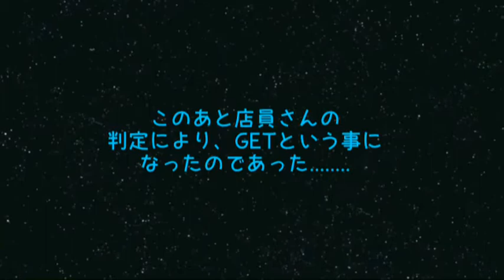なめこと白うさぎなめこGET！２０１３年（夏）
結構、苦労しました。